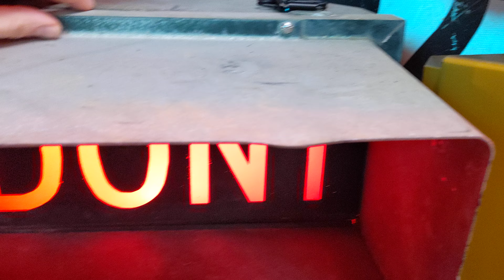Inside My ASI Pedestrian Signal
I did a quick video of the inside of my ASI Type E pedestrian signal to show the multiple bulbs for don't walk and walk. The top and bottom sections both have a red bulb for the don't walk phase. The bottom section also has a green bulb for the walk phase. The front lenses are clear so you get the full bimodal experience.